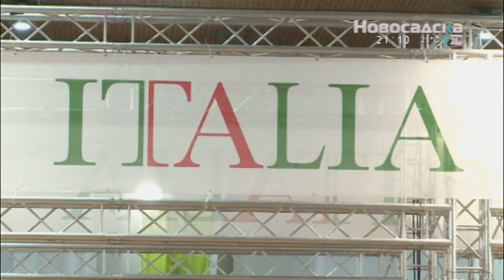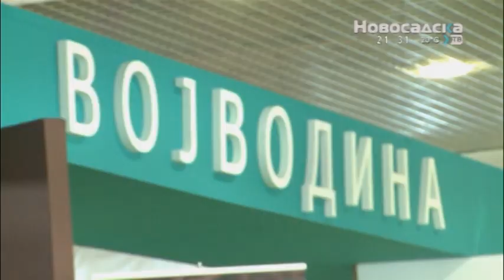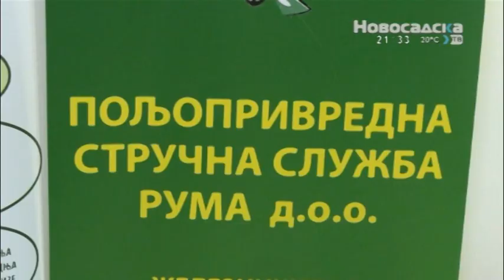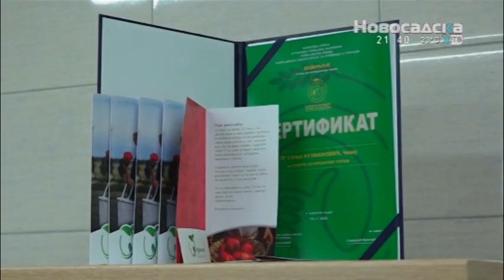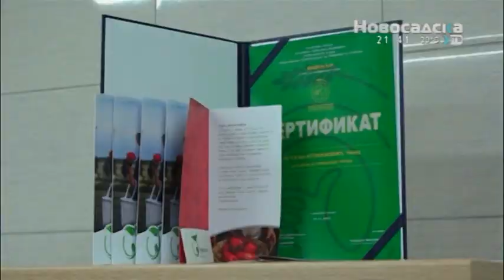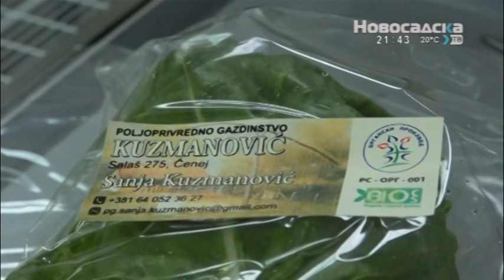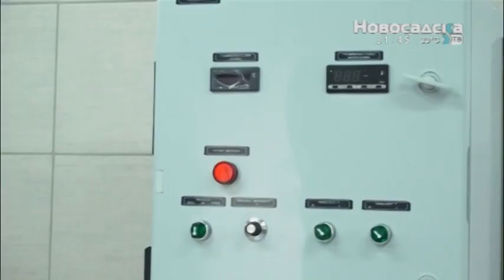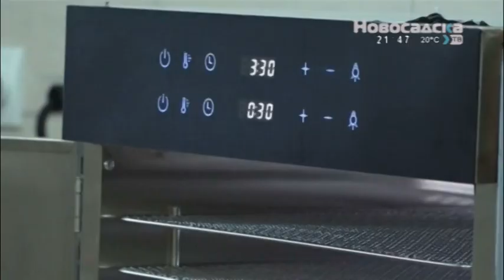Lenija 22. maj 2023